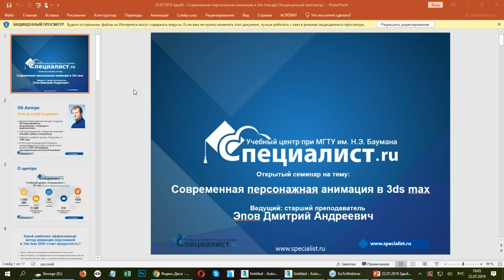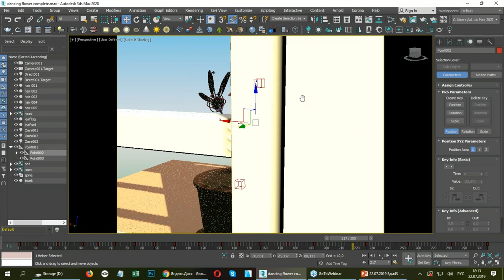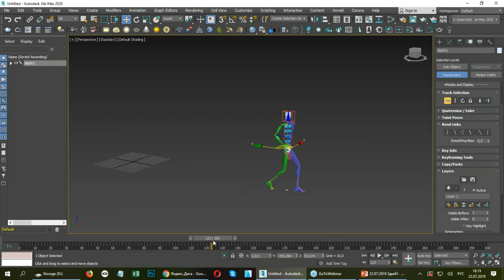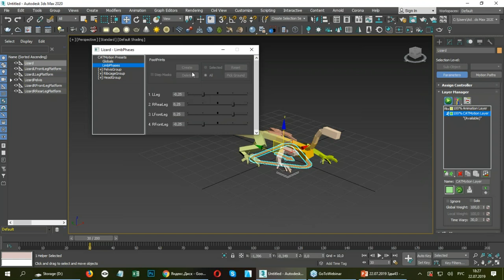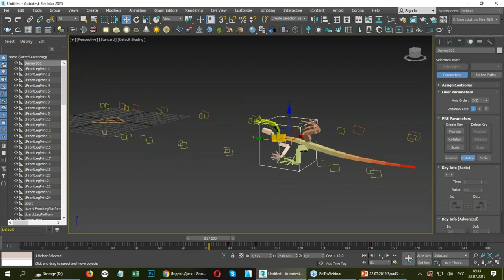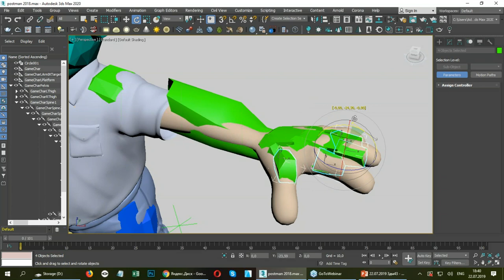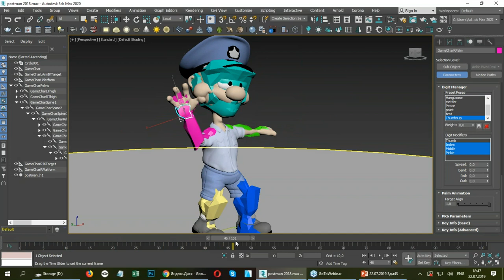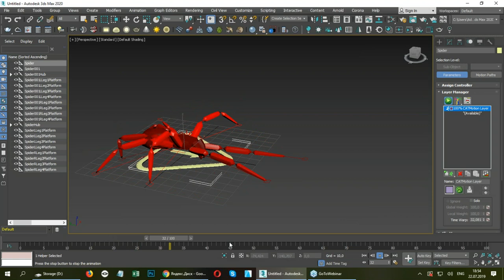Анимация персонажа в 3ds Max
Семинар познакомит Вас с тремя этапами персонажной анимации:
- Создание скелета,
- Оснастка,
- Непосредственно анимация.
В результате станет понятно, как в 3ds Max создавать и редактировать произвольную анимацию любых персонажей. Помимо простой прямой анимации будет задействована анимация Motion capture, захваченная с актёров, а также лицевая анимация.

- Autodesk 3ds Max 2018/2017. Уровень 3. Анимация и спецэффекты
- Autodesk 3ds Max 2019. Уровень 4. Моделирование и текстурирование персонажа